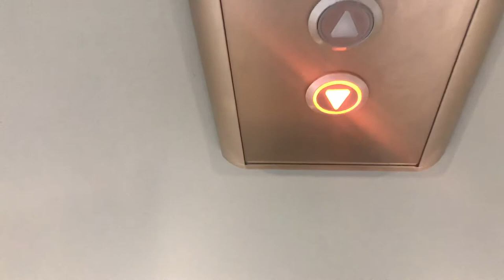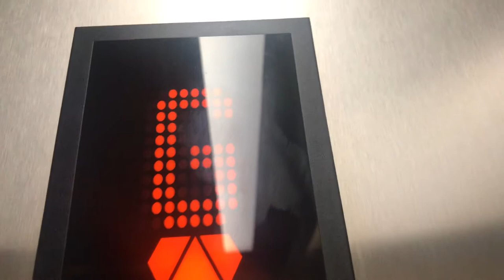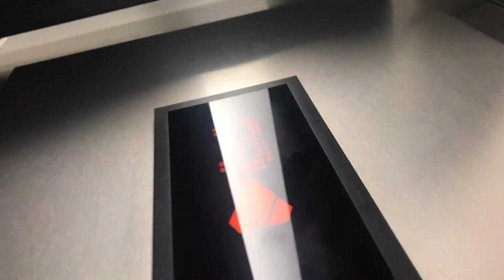Kone Traction elevator @ A high security building Caledonia, MI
Might be mistakenly revealed.